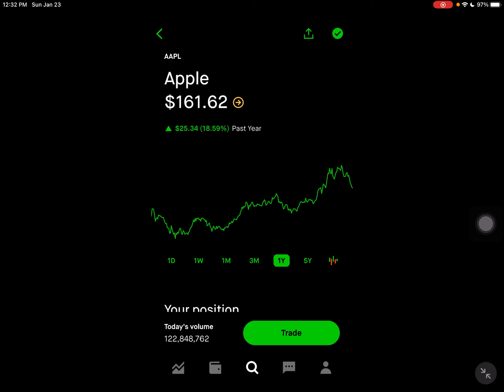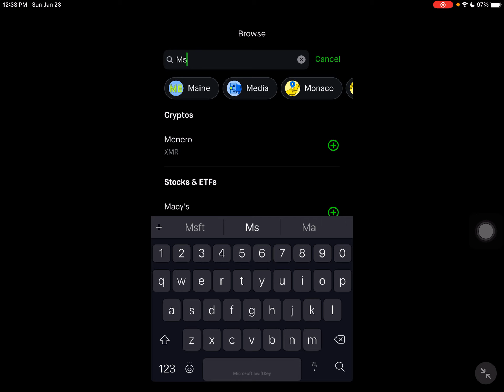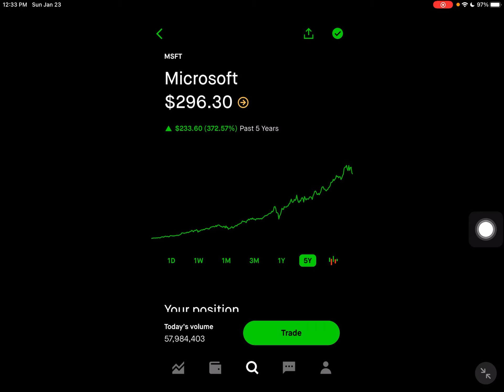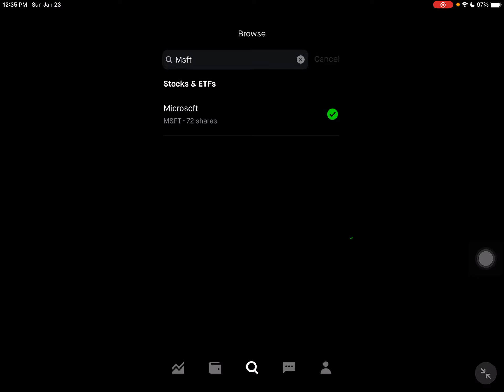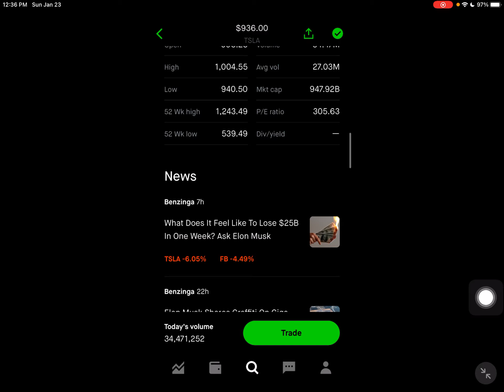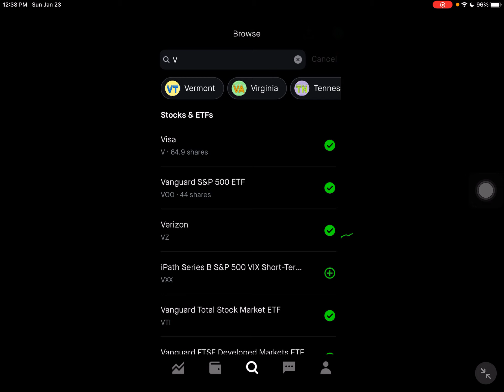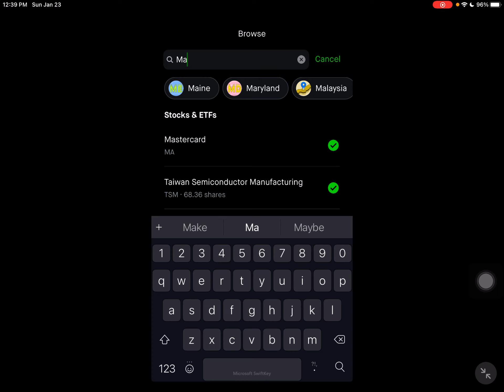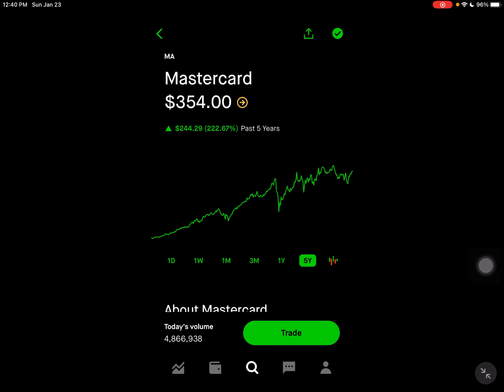6 Stocks I'm Watching (January 2022) | Investing In Stocks For Beginners